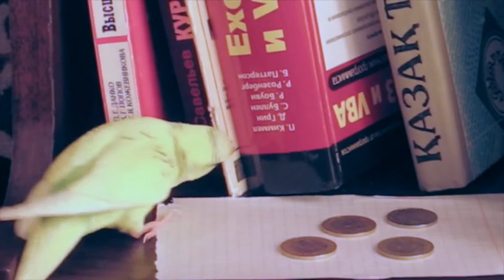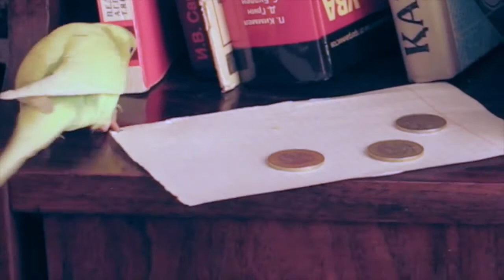Попугай считает монеты и ищет дом Parrot look for nest and count money